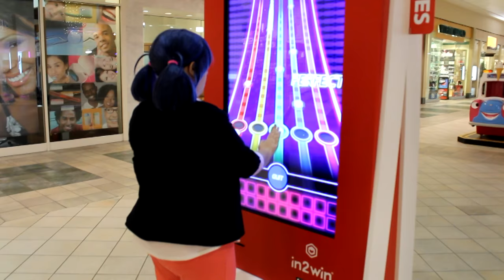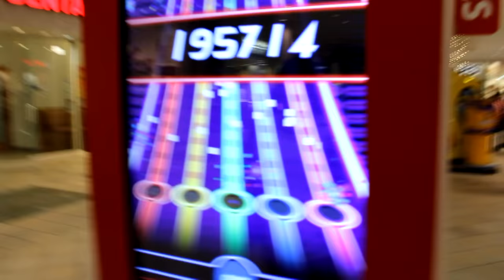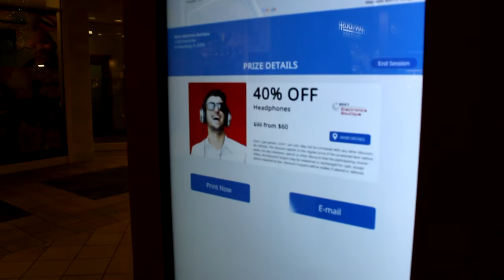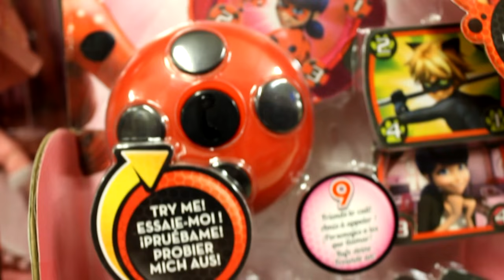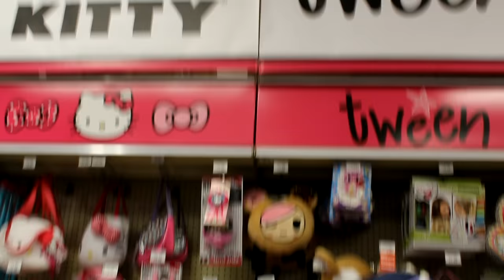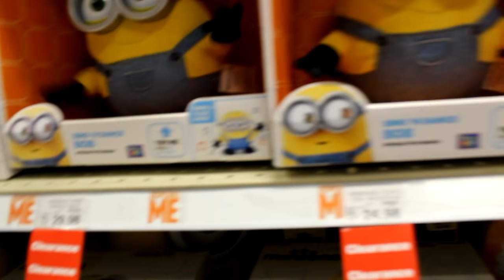【Vlog】 A Date with Adrien (Miraculous Ladybug Cosplay)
***OPEN ME***

♥FILMING/VIDEO INFO♥
•Camera: Nikon Coolpix
•Editing Software: Sony Vegas Pro 11 / iMovie